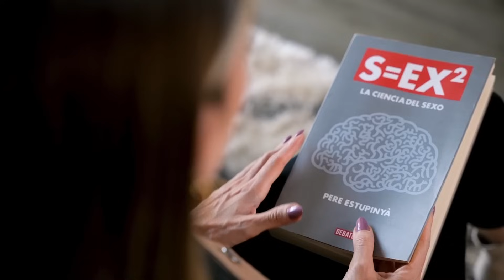¿Cómo tener sexo con la menstruación sin hacer desastres?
Para muchas mujeres esta fase representa aumento en su deseo sexual, pero pocas exploran la conexión que se puede llegar a sentir, en muchas ocasiones por miedo a hacer un desastre con la sangre.

Si quieres experimentar orgasmos mucho más expansivos a través de la menstruación este video es para ti, aquí les cuento que he aplicado los últimos 3 años para no cambiar nunca una sábana por sangre y poder disfrutar con tranquilidad estos momentos de conexión en pareja